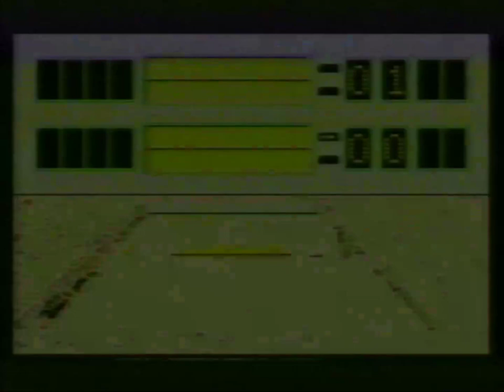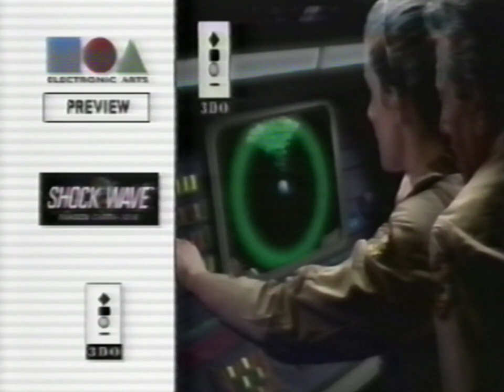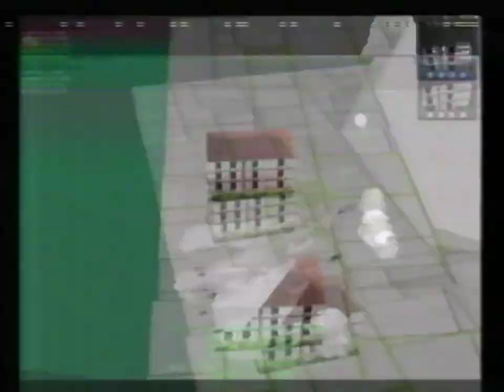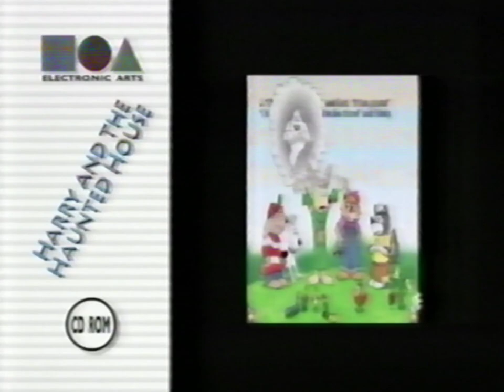Electronic Arts ECTS Sept '94 [📼 VHS-Rip 📼]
I found some old VHS tapes on the attic, and I decided to digitize them. These tapes were property of Project Two (Haarlem, The Netherlands), known for Jazz Jackrabbit 2, Tunguska, Liath, and many other games. The quality of this rip might be medium, the JVC videoplayer has not been cleaned, restored or anything and the tape is about 25 years old.

Some audio got muted by Youtube. Sorry for that.